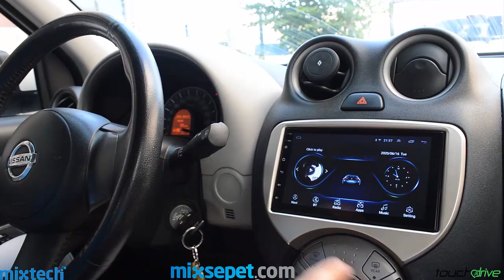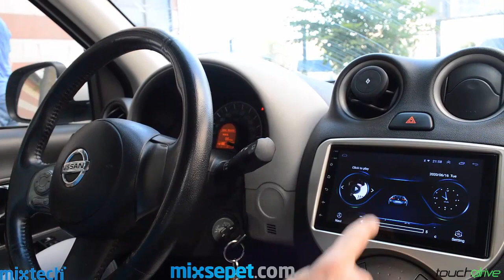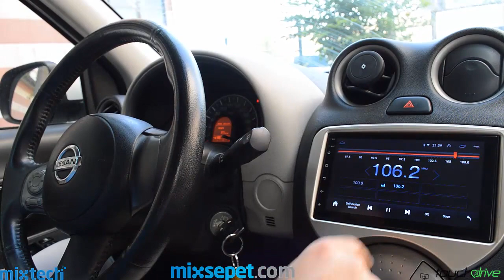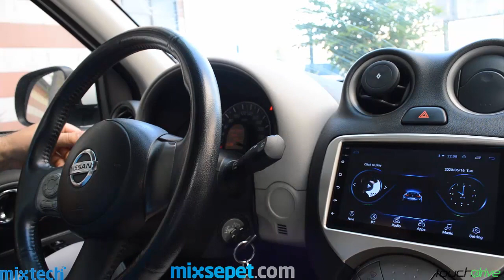Nissan Micra Android Multimedya Tanıtımı (Mixtech MX-7.1T3P1)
Nissan Micra Carplay Androidauto Nasıl Yapılır?, Nissan Micra geri görüş kamerası, Nissan Micra ön kamera, Nissan Micra carplayNissan Micra androidauto

Uyumlu olduğu modeller:
Nissan
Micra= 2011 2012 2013